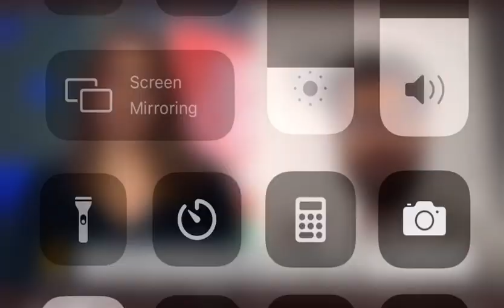Exclusive Interview: Joanna Gasiorowska & Arian Sadiqi on Afghan Paralympic Athletes' Situation 🎥💬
Join Joanna Gasiorowska and Arian Sadiqi in a candid discussion about the plight of Afghan Paralympic athletes. Delve into the challenges faced by these athletes and the urgent need for support and solidarity. From navigating political turmoil to ensuring safety and opportunity, explore the complexities of their journey to Tokyo 2020. Plus, don't miss Arian's powerful message of hope and resilience in the face of adversity. Tune in to this important conversation on Al Jazeera English.

Arian's Message: "To the world, I urge you to stand with us in solidarity with Afghan Paralympic athletes. Despite facing unimaginable challenges, they embody the spirit of determination and courage. Let us ensure they have the support and opportunity they deserve to compete and thrive on the global stage. Together, we can make a difference. Afghanistan Paralympic AlJazeera"